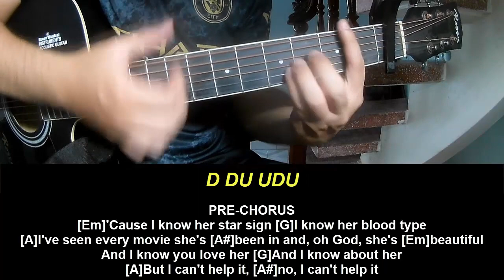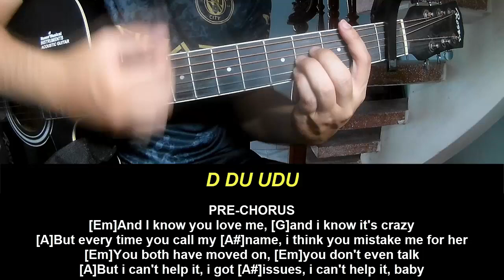Play Guitar Along With Chord And Lyric Olivia Rodrigo obsessed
Today, I will share with you Play Guitar Along With Chord And Lyric Olivia Rodrigo obsessed